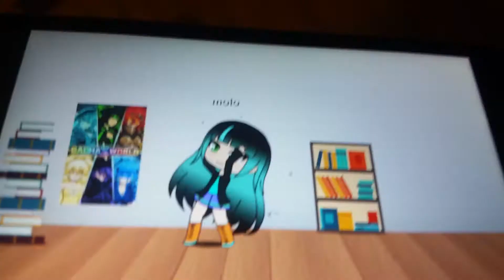Descendants 4 in gacha life (theory)